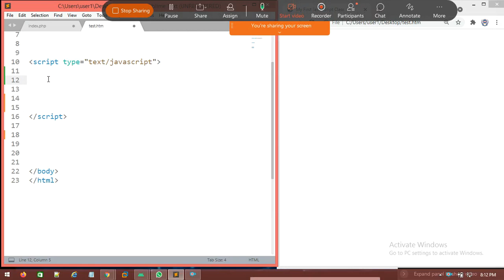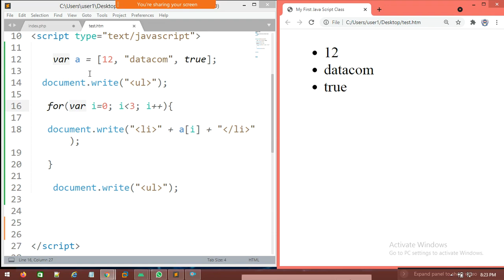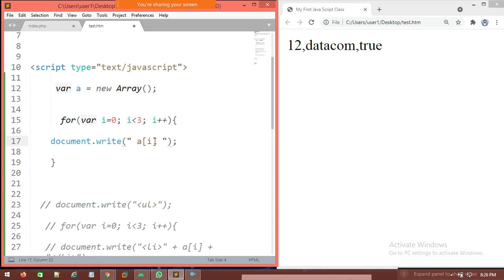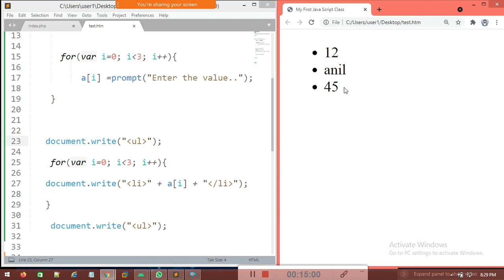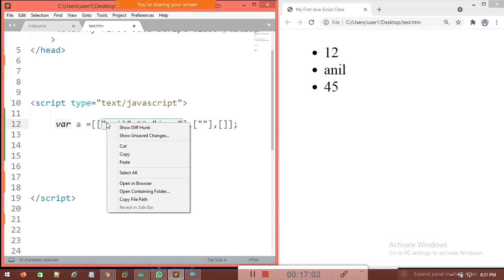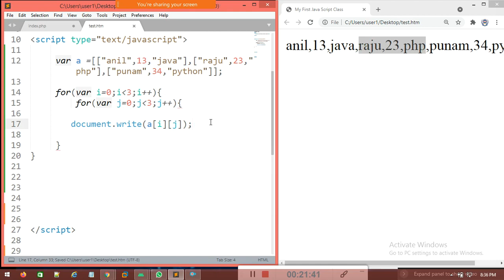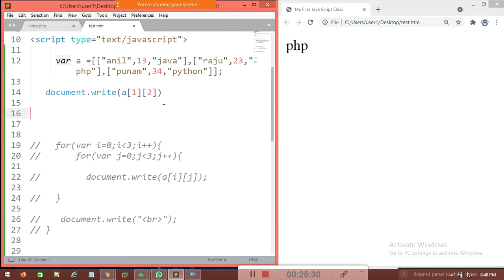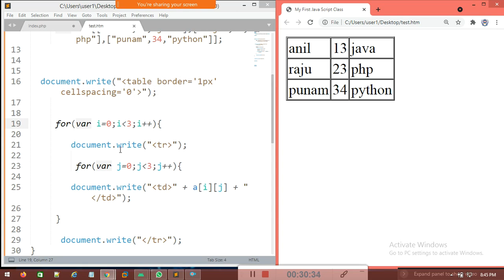JAVASCRIPT PROGRAMMING COURSE (CLASS 9) | DATACOM IT INSTITUTE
COURSE:JAVASCRIPT PROGRAMMING COURSE (CLASS 9)
TOPIC:ARRAY ( part 1) IN JAVASCRIPT
CLASS MODE:CLASSROOM TRAINING / ONLINE TRAINING
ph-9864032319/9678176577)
Features---
-100% practical classes will be provided
-100% Practical based knowledge
-100% Placement Assistance.